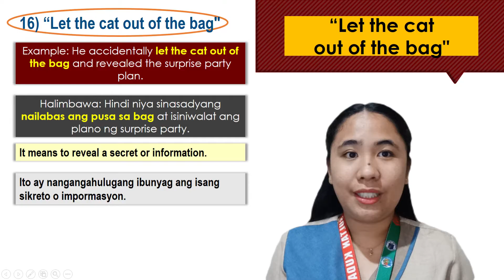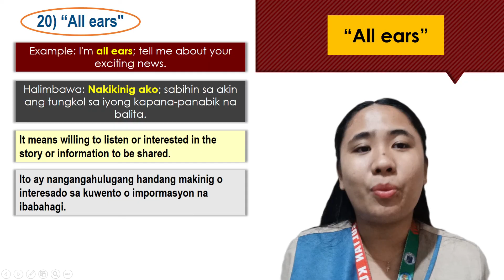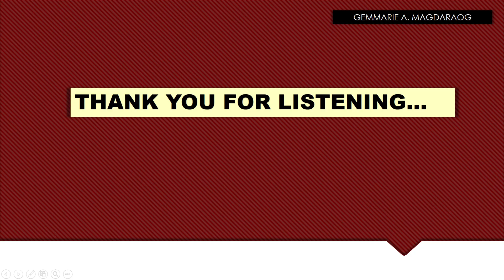Idiomatic Expression Part 3 English Tagalog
This video contains idiomatic expressions in sentences explaining their meaning and how to use them.